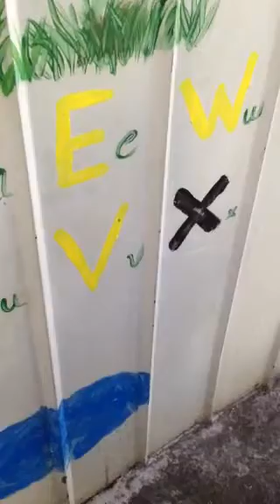After shopping at Coles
Mia